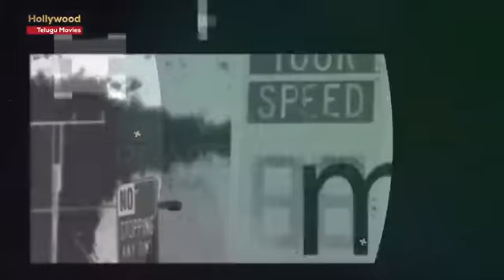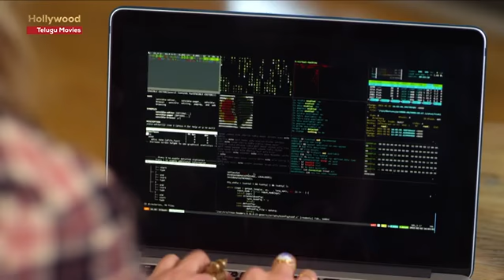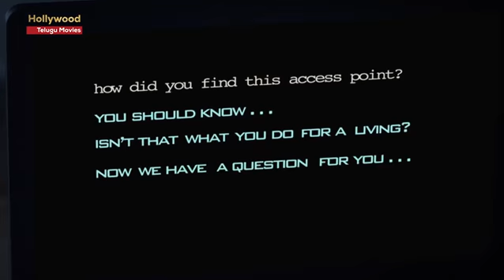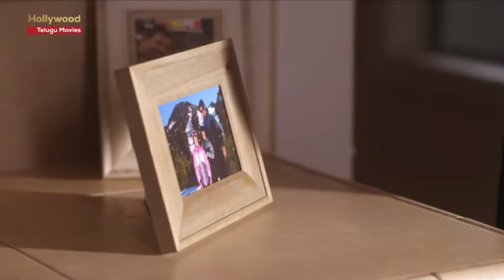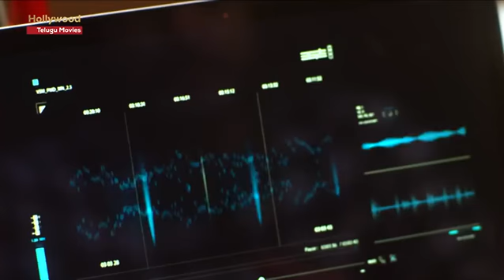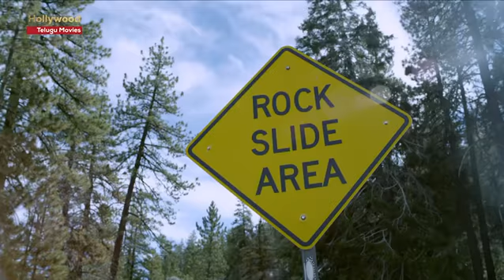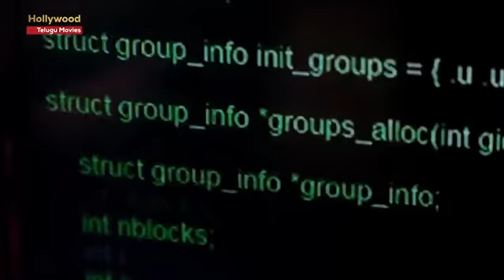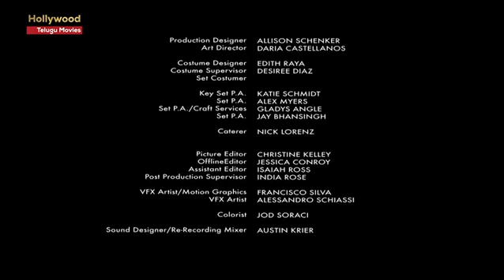Hacker hindi dubde best movie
Best hindi dubed movie